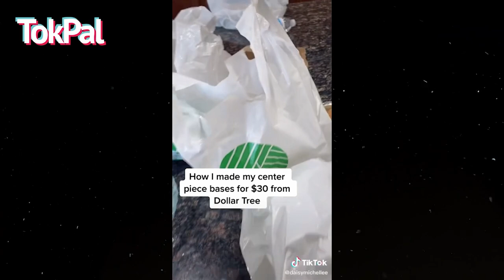🧶 DIY HOME IDEAS #9 | TIKTOK COMPILATION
🏆 If you like the content, please check out the content creators on their tiktok page. Each tiktok and creator is credited by a watermark within the video for further information.